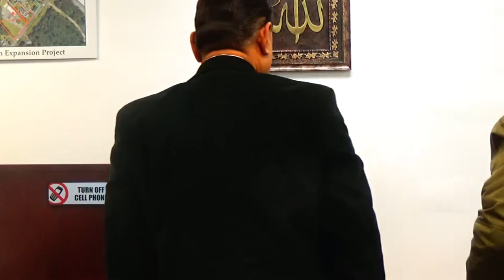Shiekh Omar Baloch - Raising Caring Kids According To Islam Islam & The Miracle of Emotional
Shiekh Omar Baloch - Raising Caring Kids According To Islam Islam & The Miracle of Emotional Intelligence Important